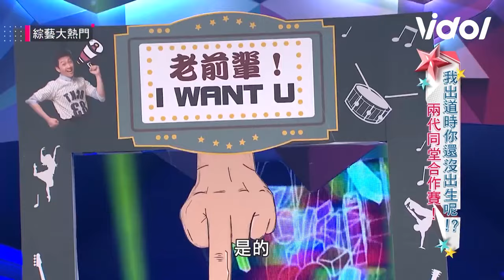Energy「16蹲」始祖是他!? 包偉銘 合體 斯亞 改編經典歌曲《跑跑跑》60歲體力超好狂炸腿💥🔥｜綜藝大熱門｜三立娛樂星聞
★訂閱【女孩要幹嘛】甜寵浪漫戲劇看到飽